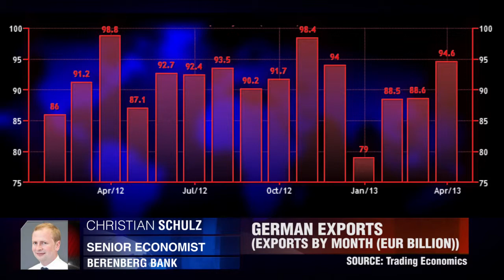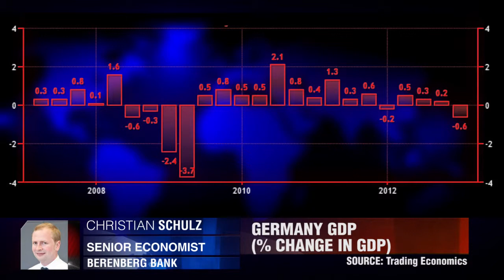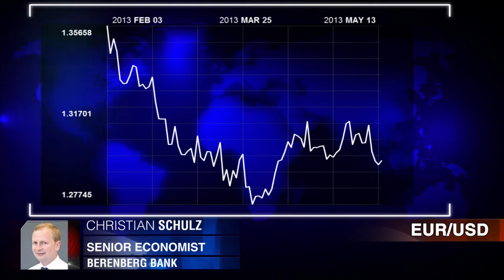Berenberg Bank on German ZEW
Christian Schulz, Senior Economist covering Germany with Berenberg Bank discusses his interpretation of the latest ZEW Index which failed to meet expectations despite rising fractionally.